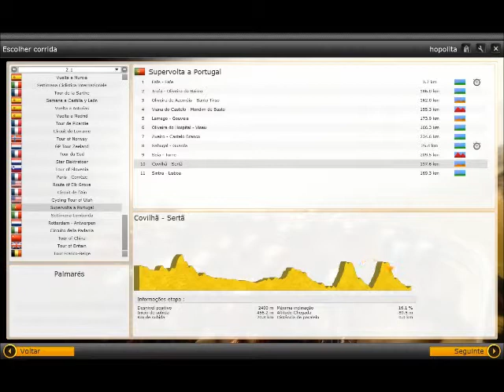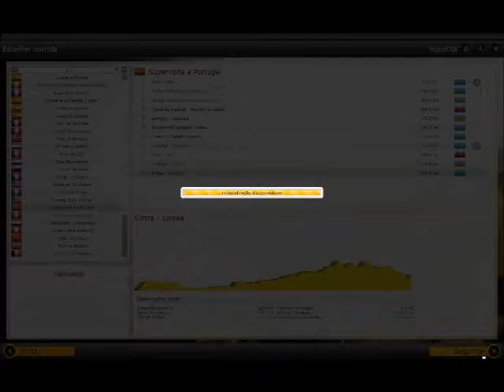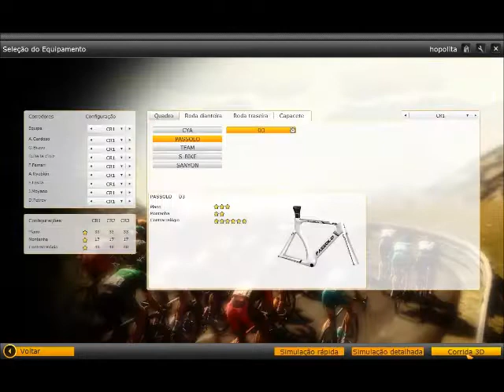PCM12 - Tour Of Portugal - Caja Rural #1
Pro Cycling Manager 2012 - Tour OF Portugal with Caja Rural team. Standard teams, normal difficulty.